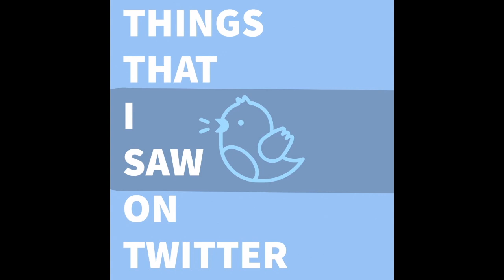(S8E9) "Nothing To See Here" - Rubber Boots Podcast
James' greatest adversary from Season 2 returns, turning the Duthie household upside down.  Jimmy updates us on the new drama, makes certain promises for this season, and takes us for a spin on the Kevin Costner rumour mill.  Lester starts searching for his replacement mid show, Puffy's many burner accounts are exposed, and Stoff brings refreshing water facts.  The guys read your submissions for the greatest sports sound bites of all time, search for successful tv show spin offs, and try to find a word that rhymes with TikTok.

PLUS: Things On Twitter and Listener Mail (several times)